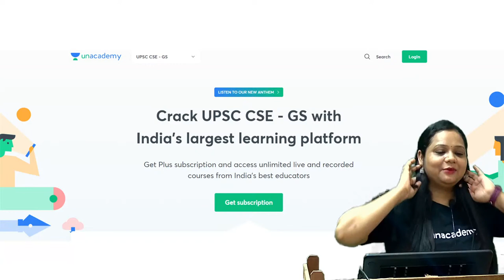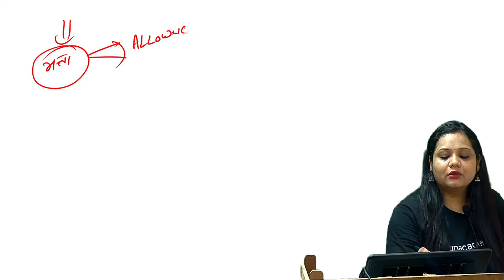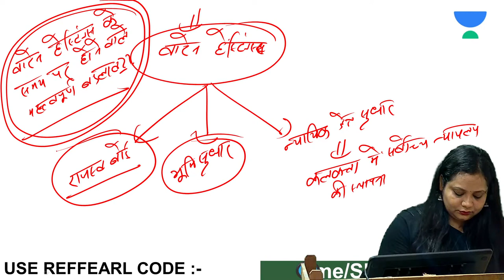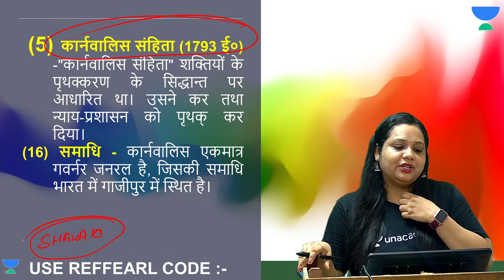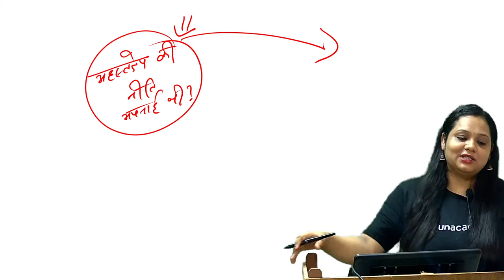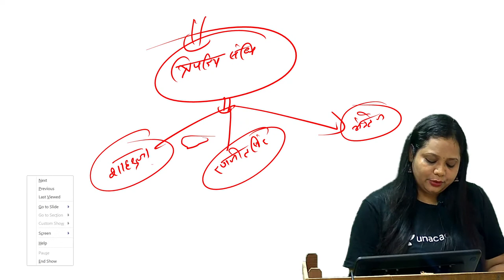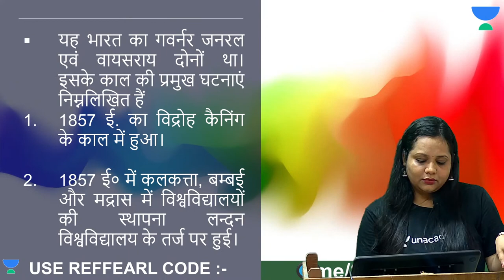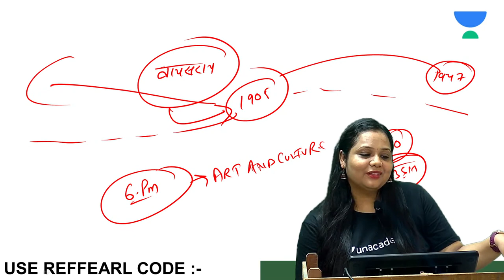Governor-General/Viceroy (1757-1947) | Marathon Session | Modern History | UPSC CSE | Shazia Ma'am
In this video lecture, Shazia Haider teaches about Governer General/Viceroy (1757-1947). The aspirants are advised to watch the entire video lecture for a better understanding to crack UPSC CSE/IAS.

Welcome to Let's Crack UPSC CSE Hindi Channel, your one-stop solution for all UPSC Exams. India’s Top Educators will be teaching you daily on this channel. We will cover the entire syllabus, strategy, updates, and notifications which will help you to crack the UPSC exams.

Shazia S. Haider and more top educators are teaching live on Unacademy App.

Unacademy Subscription Benefits:
1. Learn from your favorite Educator
2. Dedicated DOUBT sessions
3. One Subscription, Unlimited Access
4. Real-time interaction with Educators
5. You can ask doubts in a live class
6. Limited students
7. Download the videos & watch offline

Get the UPSC-CSE GS Iconic Advantage:
1. Personal Coach
2. Study Planner & Bi-weekly Reviews
3. Dedicated Doubt Clearing Space
4. Personalized Test Analysis
5. Study Booster Sessions
6. Preparatory Study Material
7. All the Unacademy Subscription Benefits